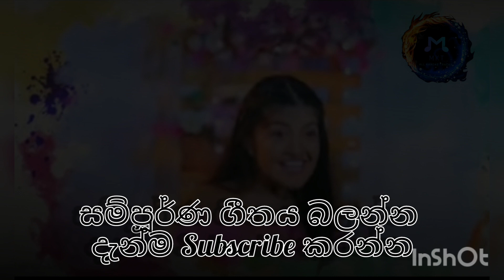Rasa mawala |Deweni inima| Labana sathiyata|next week| Party Song | දෙවනි ඉනිම | Dewani inima |MKT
Deweni inima| Girls Party Song | දෙවනි ඉනිම | නව ගීතය | Dewani inima | MKT